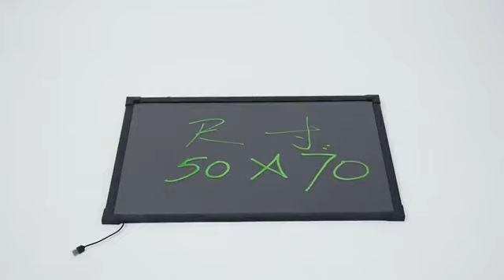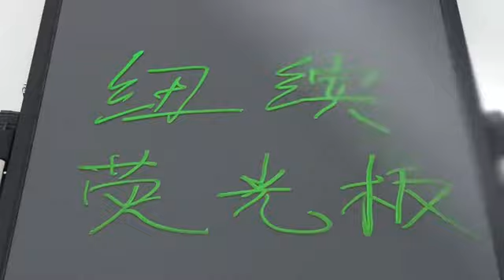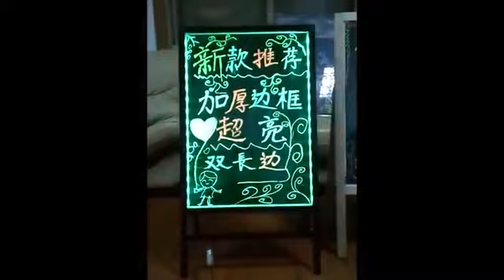LED电子荧光板